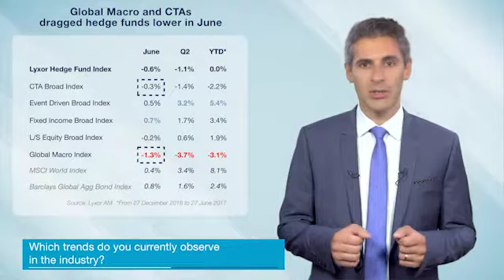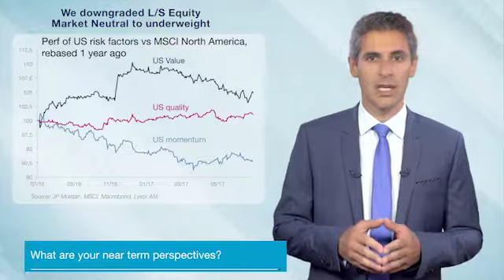Hedge funds Lose Momentum as CTAs and Macro Struggle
Risk aversion rose over the course of June, as investors grew worried about the ability of the U.S. administration to move forward with expected reforms. The MSCI World lost momentum compared to recent quarters and implied equity volatility rose. Rising risk aversion also took place in a context of rich valuations and a sharp fall in oil prices.
Across the hedge fund industry, Global Macro was down, on the back of the underperformance of European stocks and the fall in oil prices. CTAs also delivered negative returns on the back of trend reversals in the fixed income space towards the end of the month.
On a positive note, Fixed Income Arbitrage and Event-Driven led the pack. The former proved again its ability to perform well when bond yields and interest rate volatility rise. Meanwhile, Event-Driven funds benefitted from the outperformance of sectors such as health care and financials, which rank high in their long books.
Going forward, we reiterate our strong conviction on Fixed Income Arbitrage, a strategy that is attractive for diversifying long-only fixed income portfolios. We also maintain an overweight stance on Event-Driven and in particular on special situations funds. We believe that the opportunity set for activists remains elevated.
Finally, we downgraded L/S Equity and in particular market neutral strategies. Sector rotation continues to pose a hurdle to the strategy and we expect this is due to continue.